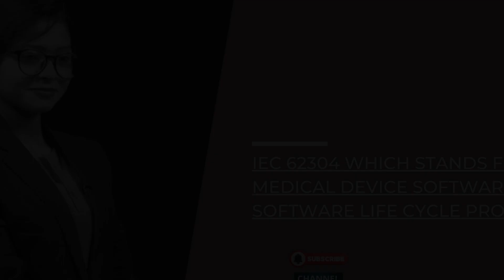IEC 62304 - Medical Devices Software Life Cycle Processes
IEC 62304 – medical device software – software life cycle processes is an international standard published by the International Electrotechnical Commission (IEC). The standard specifies life cycle requirements for the development of medical software and software within medical devices.

The IEC 62304 standard calls out certain cautions on using software, particularly SOUP (software of unknown pedigree or provenance). The standard spells out a risk-based decision model on when the use of SOUP is acceptable, and defines testing requirements for SOUP to support a rationale on why such software should be used.